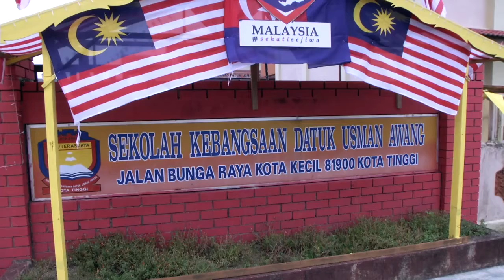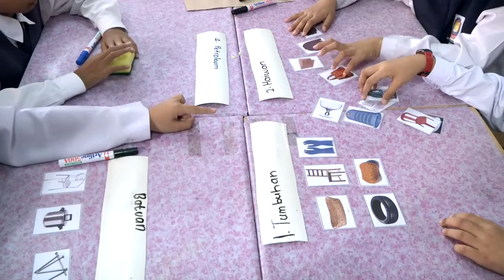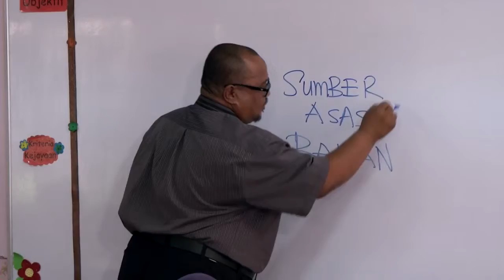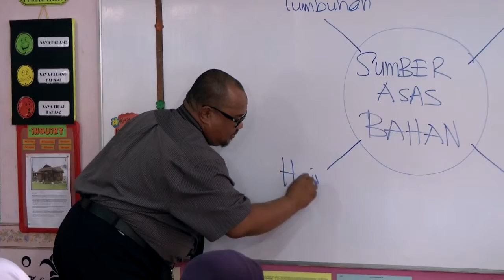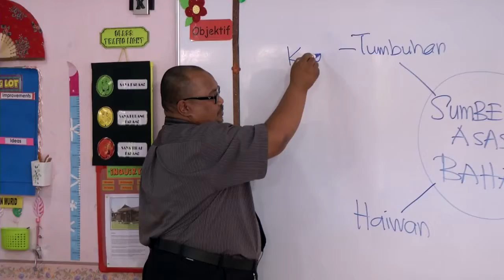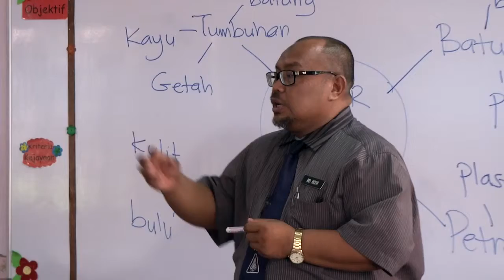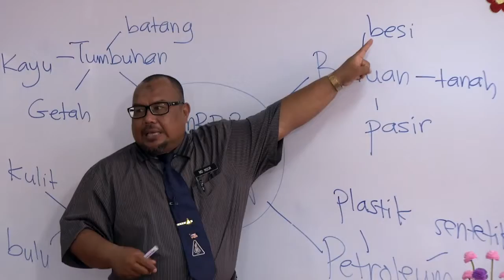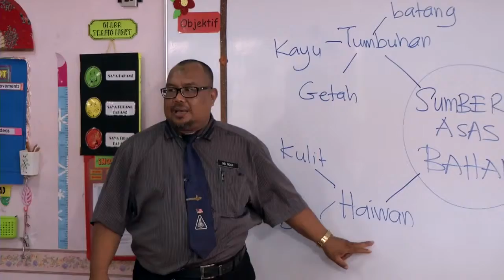SAINS Tahun 4 Sumber Asas Bahan